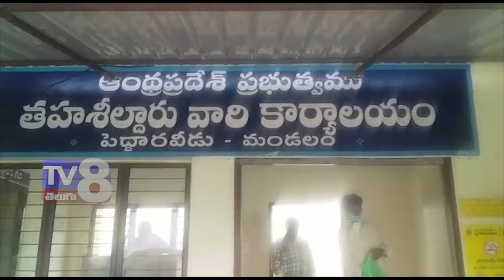పెద్దారవీడు మండలంలో రైతు పై దాడి చేసిన వీఆర్వో .......